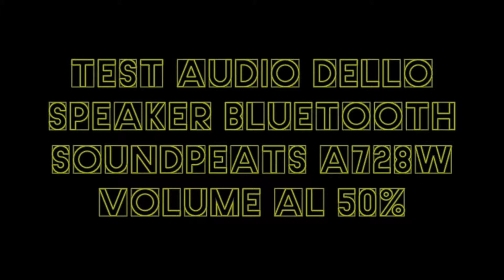SoundPEATS A728w: Test audio dello speaker Bluetooth impermeabile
Molte volte vogliamo ascoltare della musica insieme agli amici, ma lo speaker dello smartphone non è sempre adatto in tutte le situazioni. Quindi, molte volte decidiamo di acquistare uno speaker bluetooth. Le caratteristiche principali devono essere la compattezza (per poterlo portare sempre con se), il volume elevato, una qualità almeno sufficiente e la resistenza (almeno) agli schizzi. Lo speaker SoundPEATS A728w ha tutte queste caratteristiche.

Con questo test audio (con volume al 50%) potete farvi un'idea della qualità di questo speaker Bluetooth.

Se siete interessati, potete acquistare questo speaker cliccando qui